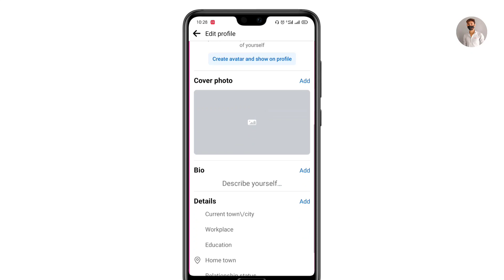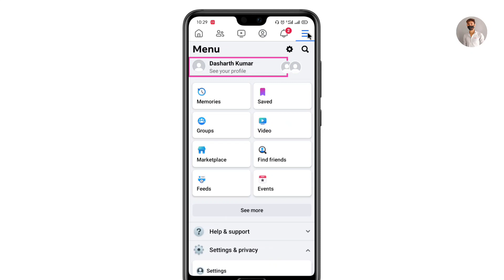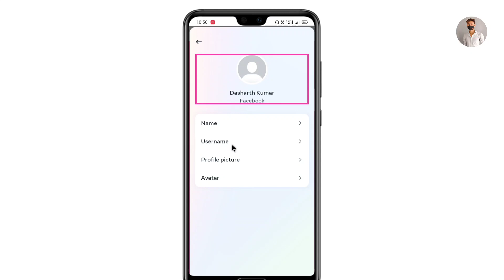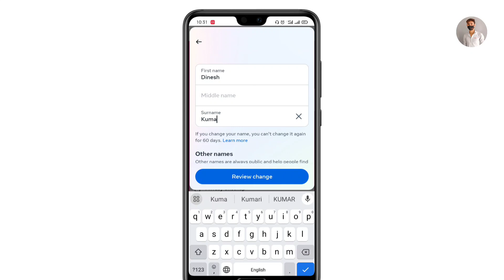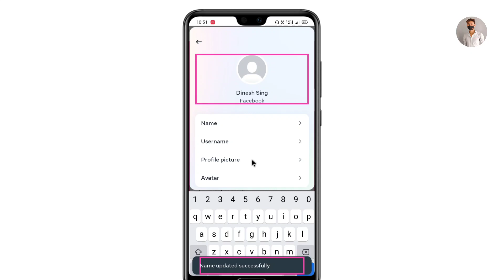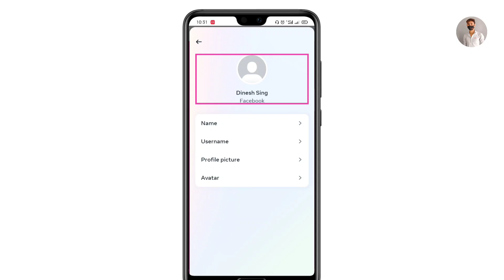Facebook Name Change Kaise kare || How to change facebook Name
Your Queries.

Facebook mein Name Kaise lagaen
Facebook mein name kaise dalte hain
Facebook mein name set kaise karen
how to set Facebook name
Facebook mein name Kaise badle
Facebook name badalne Ka Tarika
Facebook name Kaise badle
Facebook name Kaise change hoga
Facebook name change karne ka Sahi tarika
Facebook name change karne ka a to z process